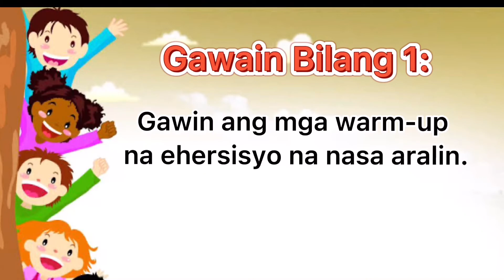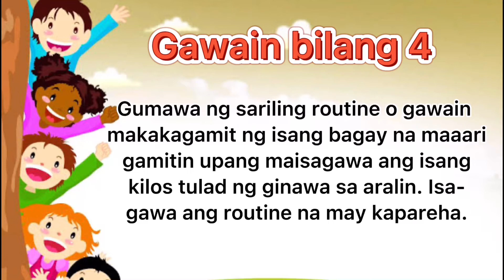Grade 1 P.E. Quarter 3 Week 7-8 Payak o Simpleng Ehersisyo | 7 May 2021 | Cassie's VLOG #36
Grade 1 P.E. Quarter 3 Week 7-8 Payak o Simpleng Ehersisyo